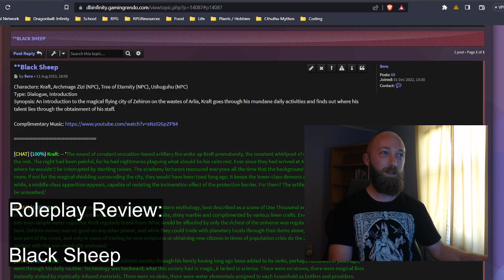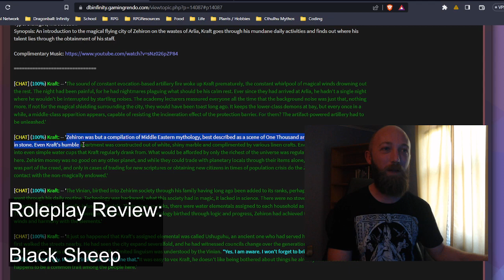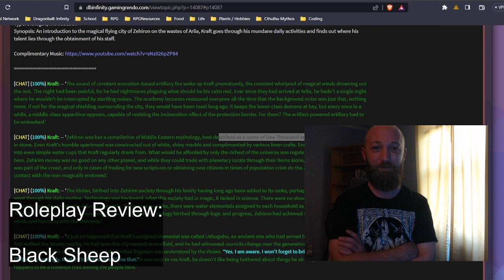Roleplay Review: Black Sheep